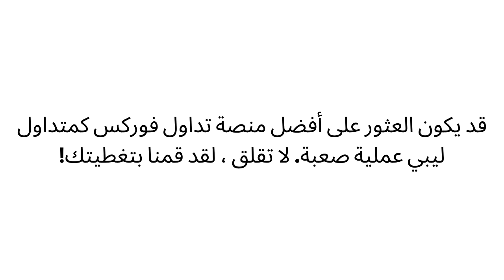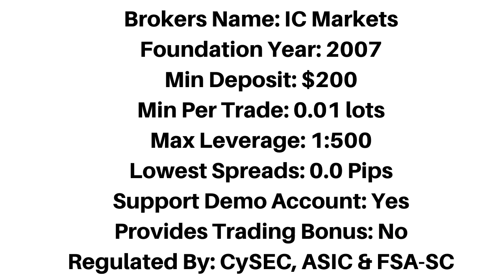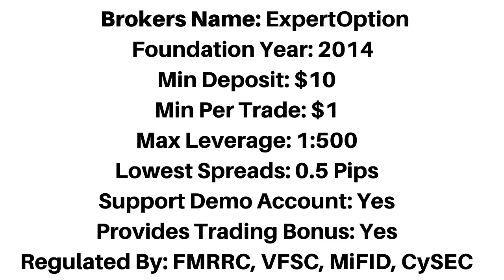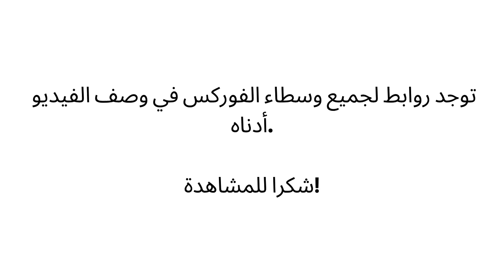أفضل وسطاء فوركس في ليبيا 2024 (دليل المبتدئين)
أفضل وسطاء الفوركس في ليبيا الذين يقبلون التجار الليبيين.

قد يكون العثور على أفضل شركة وساطة ليبي عملية صعبة. خاصة الحصول على من يقبلون التجار الليبيين ويسمح لك بالاستثمار بعملتك الدينار الليبي. لا تقلق ، لست وحدك.

لقد أدرجنا أفضل مواقع التداول التي تتيح لك بصفتك متداولًا ليبيًا تداول الأسهم والمؤشرات والخيارات الثنائية و CDFs و ETFs والفوركس وبعض العملات المشفرة مثل Bitcoin و Ethereum.

يدعم هؤلاء الوسطاء أيضًا خيارات الدفع التي ستتيح لك بصفتك متداولًا ليبيًا إجراء إيداعك وسحب أرباحك بسرعة. أنها توفر أقل الرسوم وتدعم منصات التداول MT4 و MT5 و cTrader.

كما أنها توفر أفضل مكافآت تسجيل للمتداولين الجدد من ليبيا ، وتتمتع بالثقة والأمان ولديها سجل طويل الأجل في عالم الفوركس.

فوركس
ليبيا ،
فوركس ليبيا
تجار الفوركس ليبيا ،
تجارة النقد الاجنبى ليبيا ،
وسطاء فوركس ليبيا ،
منصات فوركس ليبيا